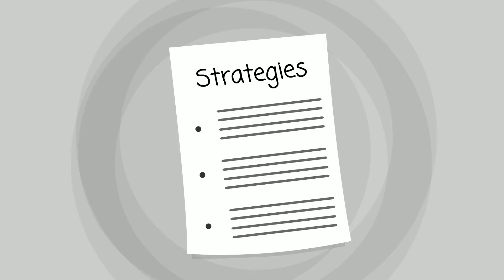Eldridge Rehab Center